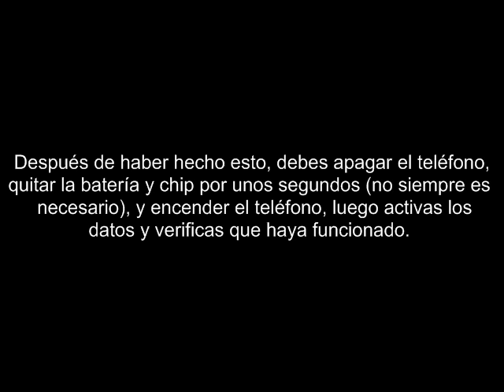Whatsapp gratis sin wifi y sin saldo en todas las compañias de México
Tutorial para usar whatsapp gratis en telcel, movistar, iusacell y unefon sin tener saldo y con el wifi apagado.